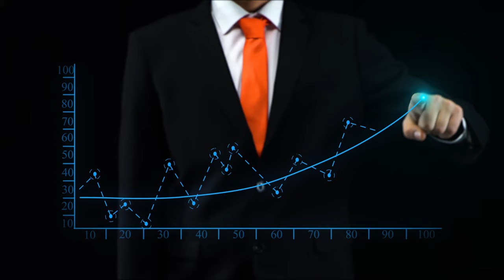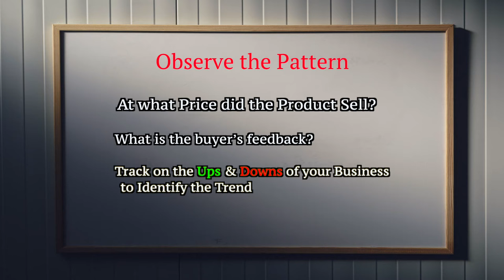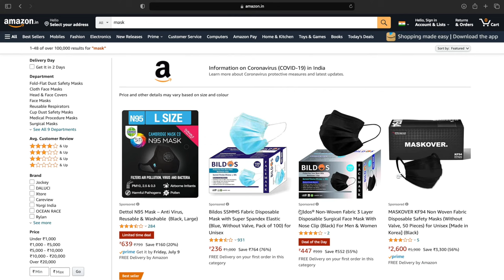How much Money can you make as an Amazon Seller?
How much money can you make as an amazon seller? This is the most common question asked by those who’re planning to venture into amazon’s selling business. But a number isn’t an answer to this question. This isn’t a job where you sign a contract mentioning the amount you’ll be paid every month. The income of amazon sellers is unevenly distributed. Initially, your business might not start off on a high note but  gradually expand down the road. Similarly, your business might bloom in the initial days itself if you start with a product in demand and once the product is no longer a trend you face a setback. So basically there is no one right or wrong answer to this question.
However, statistics state that majority of the amazon sellers make around $1000 to $250,000 a month. Nearly half of the amazon sellers make a profit margin of 20% - 50 %. Despite the fact that these reports hide the disparities, they give a rough estimate as to how much amazon sellers earn.

If you want to decide if it’s worth quitting a job to start up your selling business, the answer would be both yes and no. if you’re earning lies anywhere close to the mentioned range, then it is yes by all means. You would have to wait for years to get promoted and earn the same income in a constant 9-5 job.
If you earn the minimum wage that your job would have given you, then it is definitely not worth it. This is because you would have to reinvest a part of your profit to keep your business going. And there are many ups and downs in this business and the risk is definitely not worth just the minimum wage.
However, there are  a few key factors that influence your sales and you must recognize them to carve a niche for yourself in this field. In today’s video we’ll look at these factors one by one and work on them to boost your sales.

Remember them as five P’s that greatly contribute to your success.
The five P’s that decide whether your business plunges or plummets are
Product
Price
Pattern
Planning and
Promotion